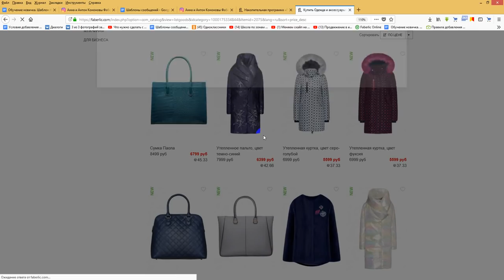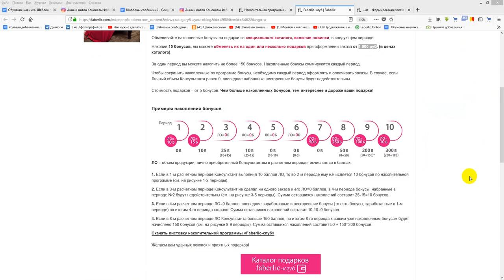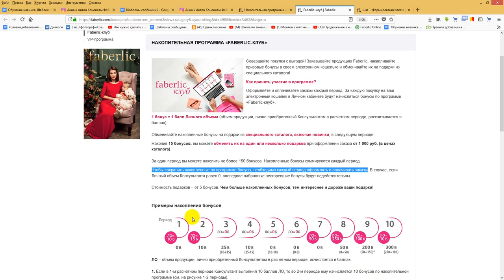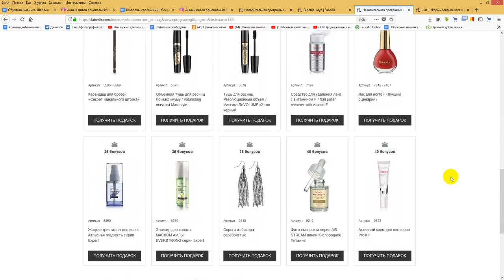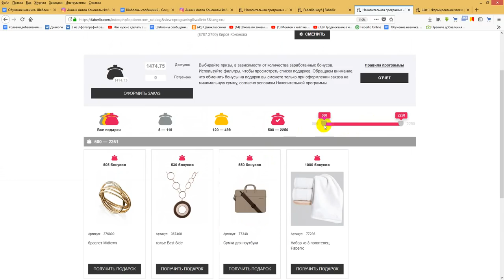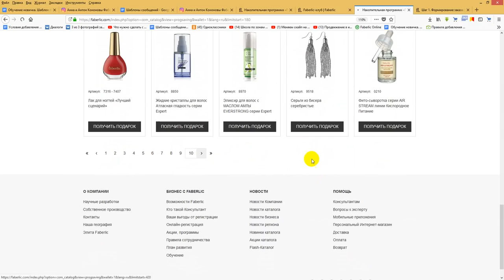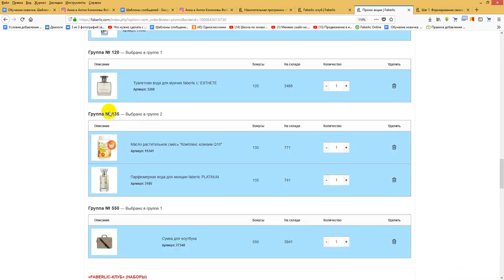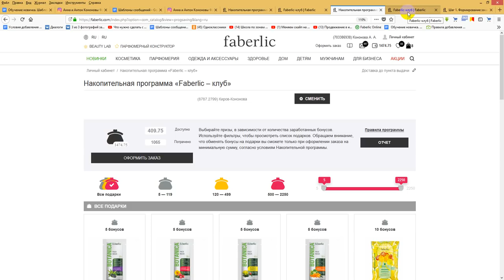Фаберлик клуб в подробностях, где найти на оф.сайте? Работа в интернете. Фаберлик Онлайн.